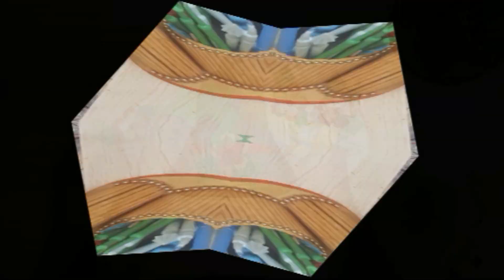How to Make a DIY Christmas Bell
In this video, we're going to show you how to make a DIY Christmas bell! This bell is easy to make and is great for decorating your Christmas tree ornaments.

If you're looking for a fun Christmas project to do, be sure to watch this video! We'll show you how to make a Christmas bell in just a few simple steps. You'll be able to create a beautiful decoration for your Christmas tree in no time!